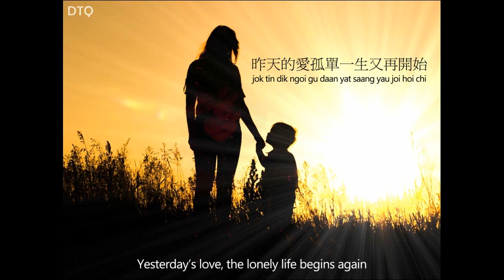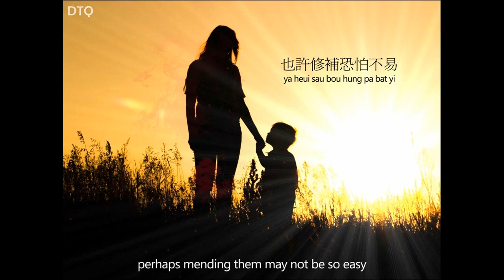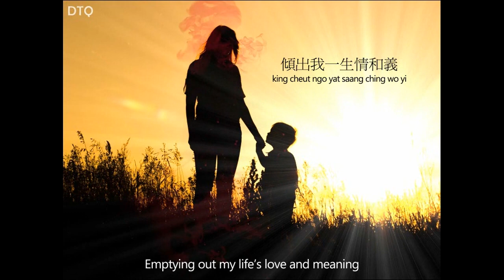Jian Da Li: 也許不易 - All About Ah-Long OST 【English translation & romanization】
This video is for Jian Da Li's (李健達) 也許不易 ("Perhaps Not So Easy" / Ya Heui Bat Yi) - the ending song of the 1989 Hong Kong classic 阿郎的故事 ("All About Ah-Long" / A Long Dik Gu Si) starring Chow Yun-Fat and Sylvia Chang, directed by Johnnie To. The lyrics were tailored made for the movie and describe the perspectives of both of the protagonists. Legendary movie. Iconic song. Hope you will like it.